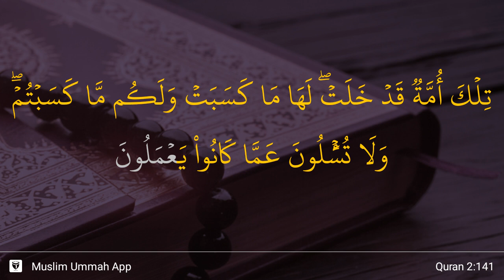Al-Baqarah ayat 141